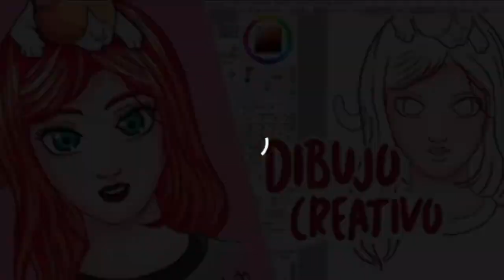DRAWTHISINYOURSTYLE ✨RECREANDO EL DIBUJO DE... CON GIS PASTEL Y ACUARELAS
Hola a todos!!, yo soy Dianna Romero y  hoy les traigo un video de dibujo, ilustrado con mis materiales favoritos, esto es una colaboración con el canal de HD MONTI TV, en donde recreare una de sus ilustraciones con mi estilo, espero que te guste y  no olvides SUSCRIBIRTE ♥

Nos vemos el próximo VIERNES!! ♡